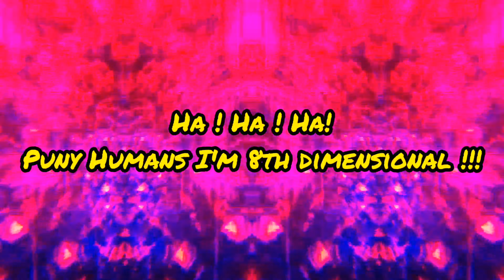Boss Fight !!! ( Level 2 )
I wondered did anyone happen by chance to get a video game for Christmas???

Continue the saga with me !!!

Just press start kiddos.

And smile,

anomalae